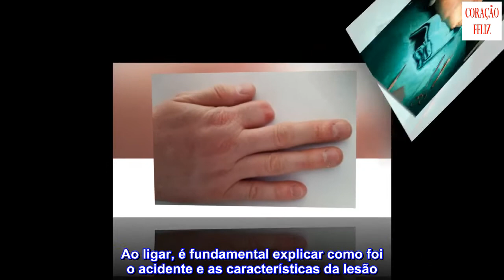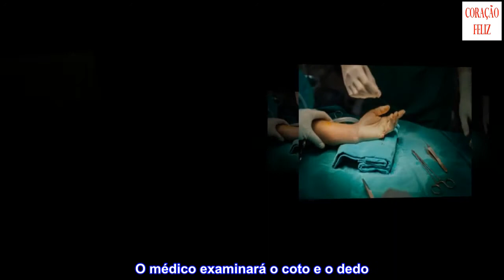Primeiros socorros no caso de amputação acidental de um dedo